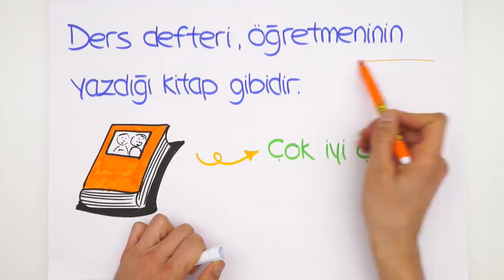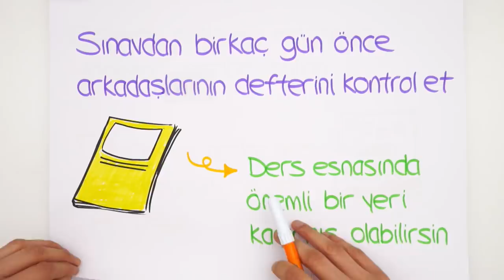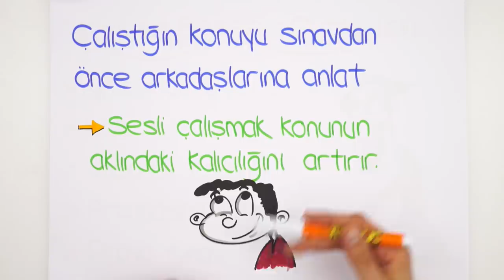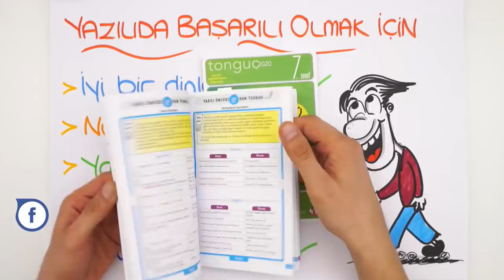Yazılıya Çalışma Taktikleri | 90 Üzeri Not Garanti! 📚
Yazılı haftası başladı! Peki yazılılardan iyi not almak için yapman gerekenler neler? Sana bu videoda süper yazılı taktikleri gösteriyoruz. Yazılıdan önce bu taktikleri mutlaka uygulamalısın.😎